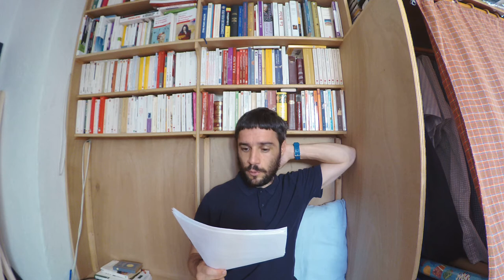Biais nuisant à la recherche scientifique